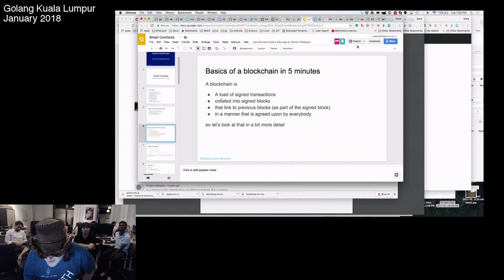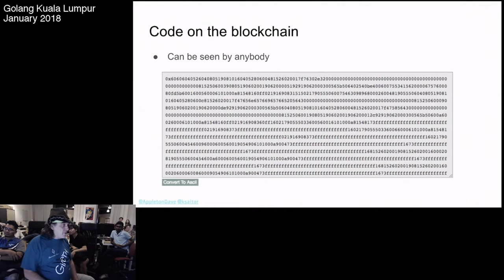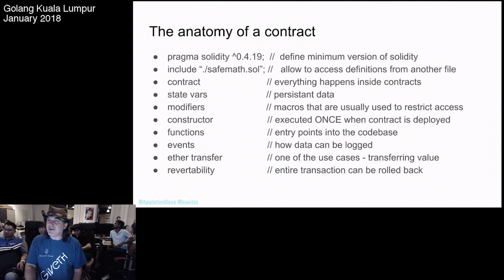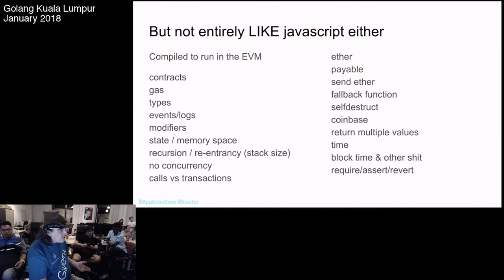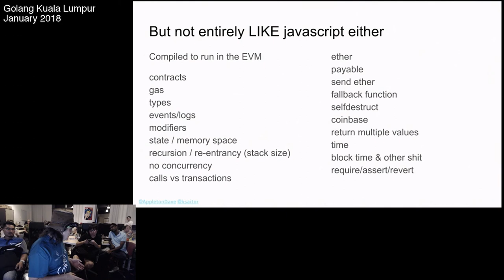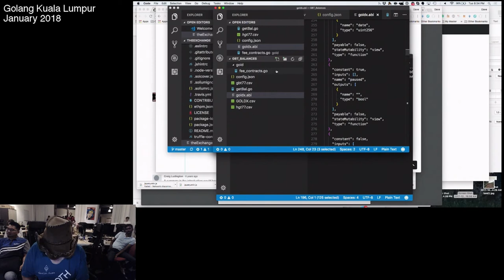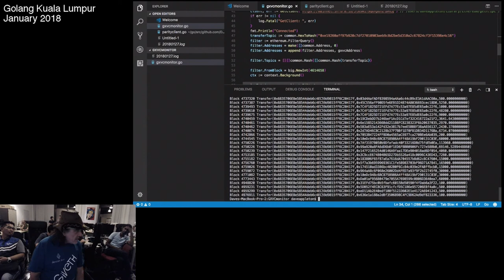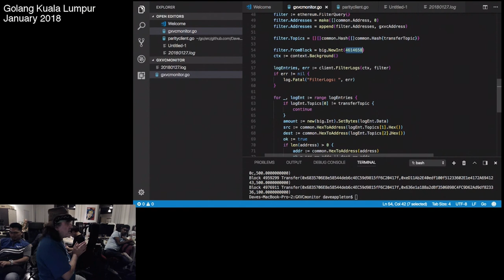Introduction to Ethereum Ecosystem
Speaker: Dave Appleton
Event: Golang Kuala Lumpur January 2018